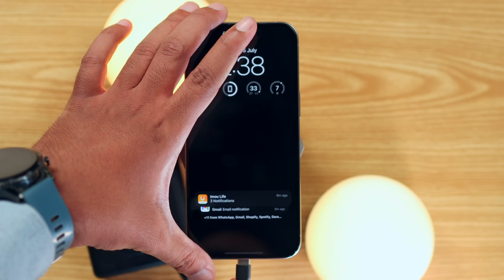Wehshiiii Powerbank AGIA *SALE* | BEME Nomad Powerbank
In this video we are going to talk about the latest powerbank from Beme. Beme Nomad Boost Powerbank 10000 mAh has 15 features built in.